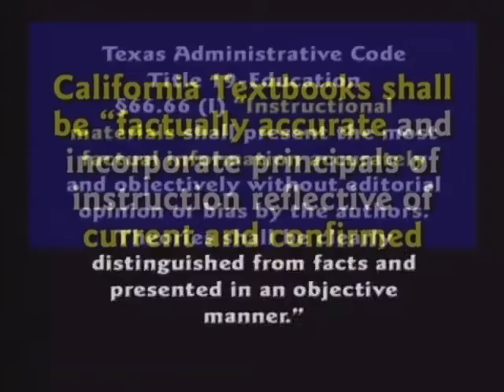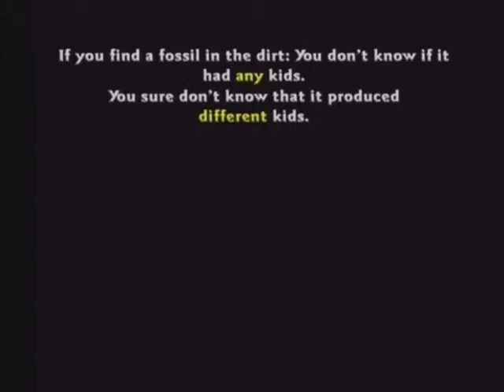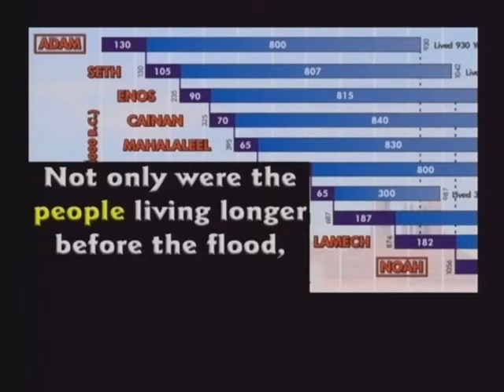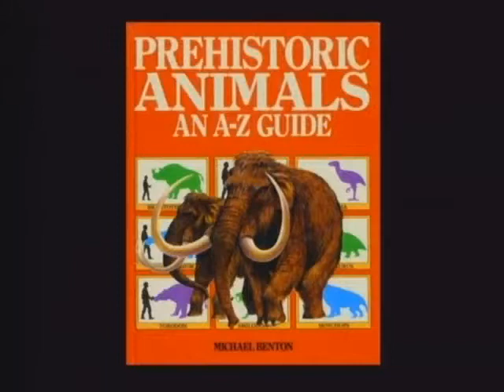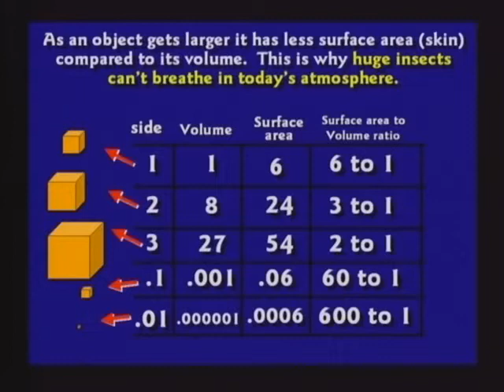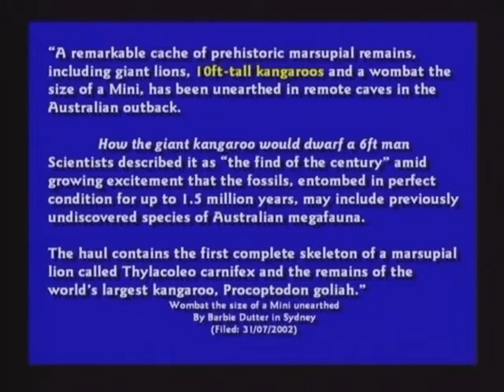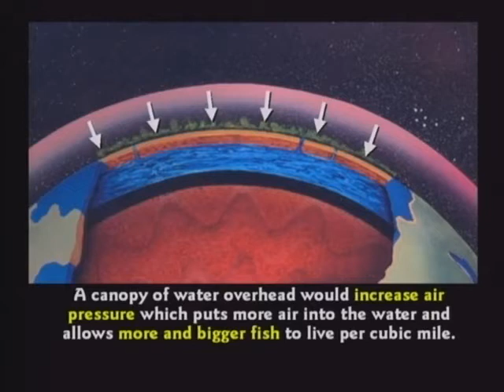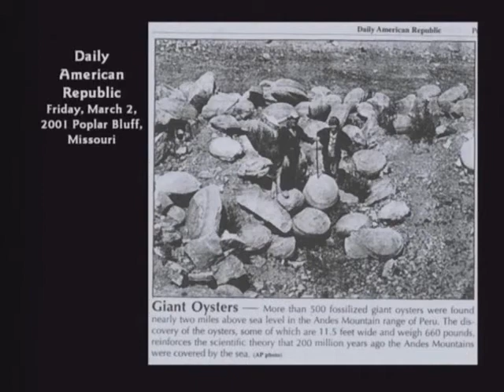Dr. Kent Hovind - DVD2 - Part8 - The Garden Of Eden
Romans 1:20-25